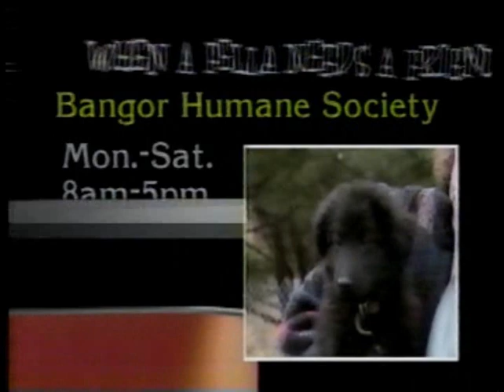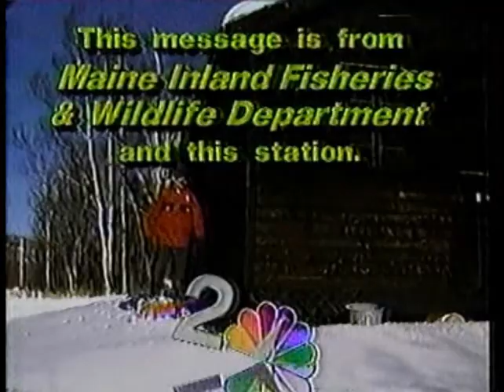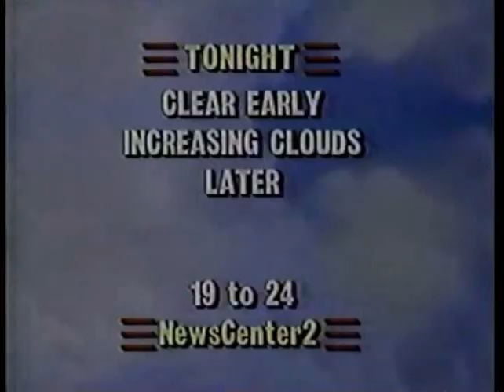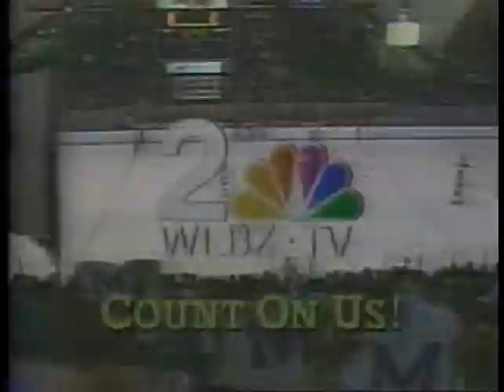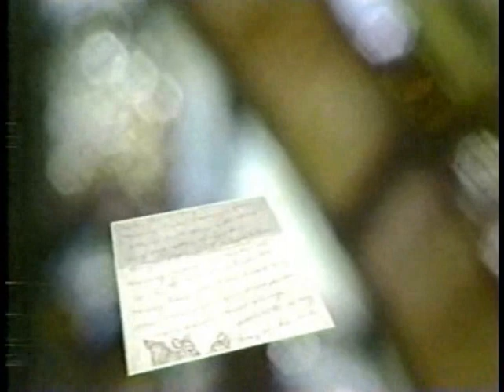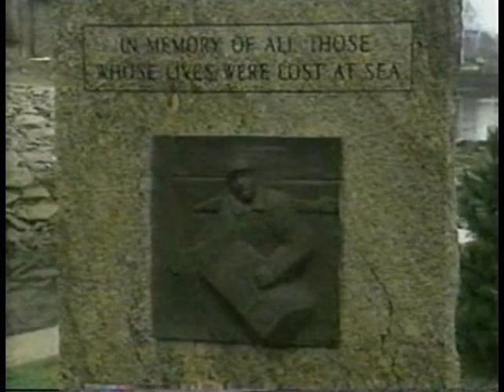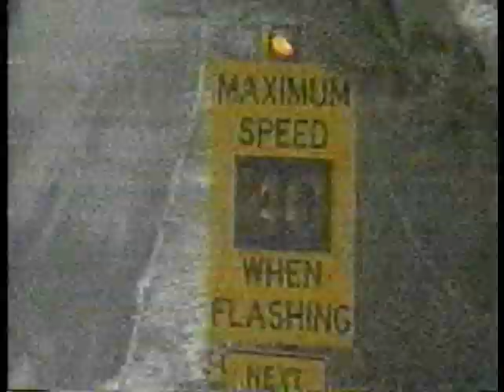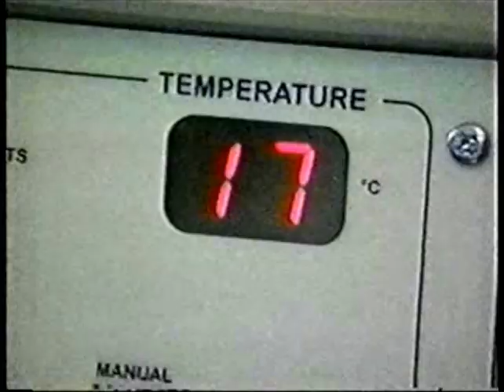WLBZ id promo montage 1988-1990 & 1994-2002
All copyrights acknowledged.  Talent includes Steve Mckay, Lee Goldberg, Sharon Rose, Vince Bevacqua, Kimberly Brown, Jennifer Brooks, Ric Tyler, Shannon Moss, and Lee Nelson.  WLBZ was a long time client of the Good News package by Frank Gari.

Syndicated programming includes: Two, The Outer Limits, Frasier, Seinfeld, Home Improvement, Oprah, Mad about You.

W57AQ Calais, W04AK/WGCI-LP Waterville